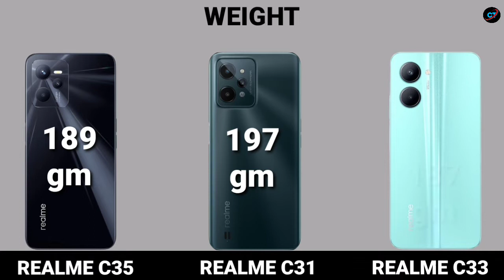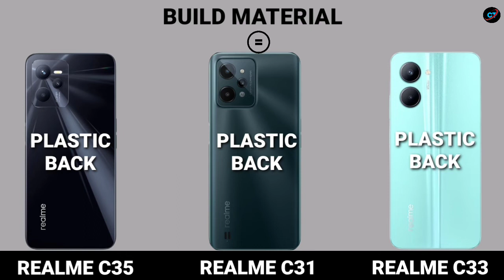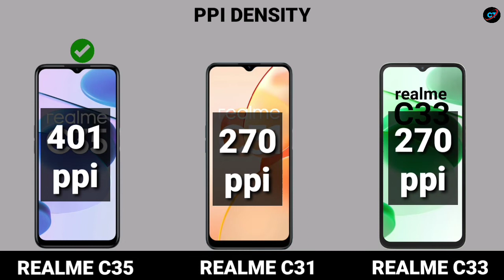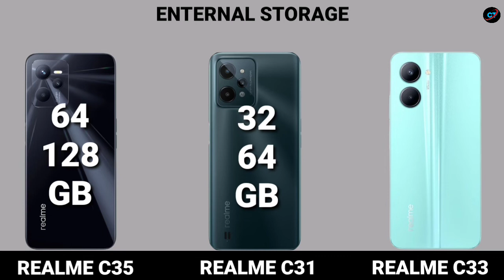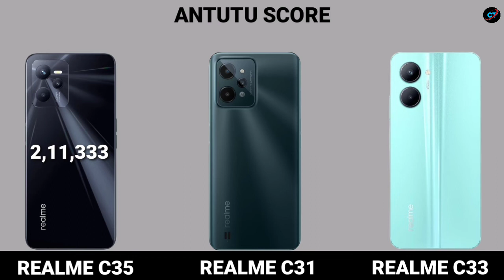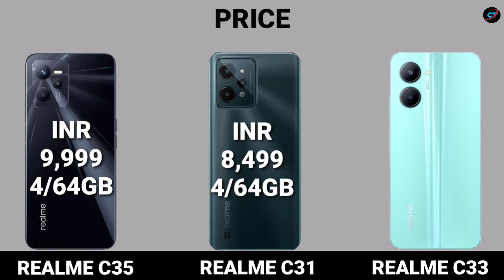Best smartphone Under 8,000 in October 2022 |Realme C31 Vs C33 Vs C35